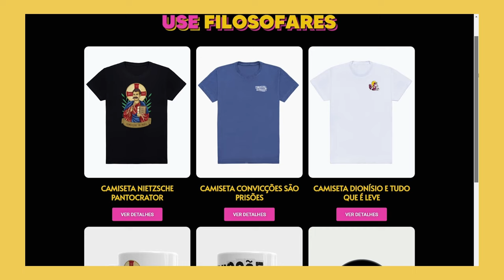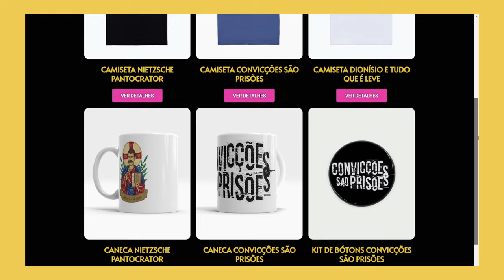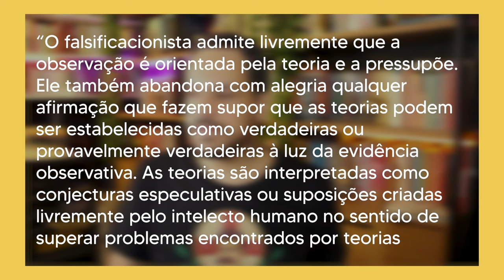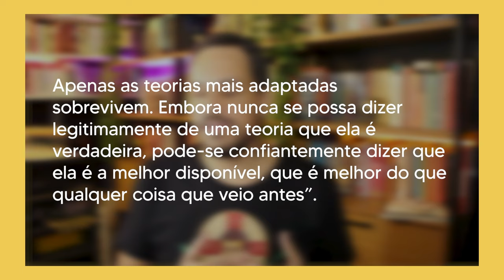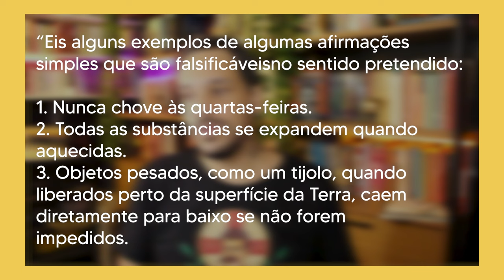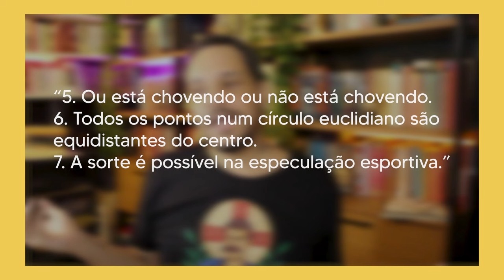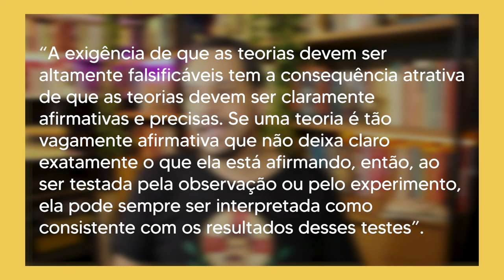FALSIFICACIONISMO: O que é ciência, afinal? - Parte 03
⭐NOSSO PIX ⭐
👇 ADQUIRA O LIVRO 👇
O que é ciência, afinal?
Capítulos:
00:00 - Abertura e introdução
02:13 - Falsificacionismo x indutivismo
04:07 - Como funciona o falsificacionismo?
06:47 - Exemplo hipotético
09:18 - 4 exemplos falseáveis explicados
12:53 - 3 exemplos não falseáveis explicados
16:22 - O que são teorias não científicas?
🧐 Para mais conteúdos:
🤝 Parcerias e contato profissional:
Roteiro: Márcio Oliveira
Edição: Fernanda Kalil
Revisão: Francisco Barbosa
Supervisão: Bruno Neppo